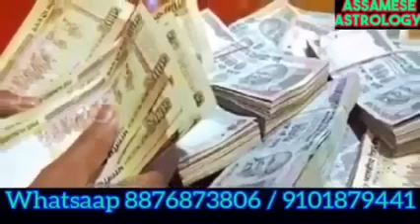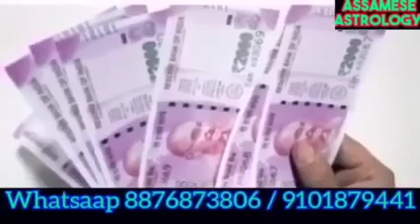আজি ৰাতি অলপ মিঠাতেল দেহৰ এইটো অংগত লগাই দিব।By Assamese Astrology.